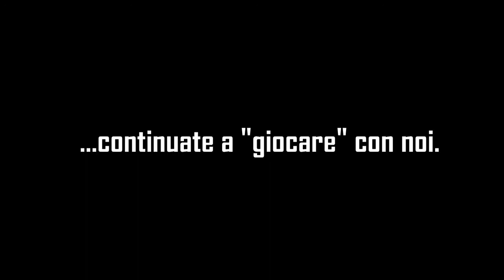Hotel Fortuna San Bartolomeo al mare riviera dei fiori